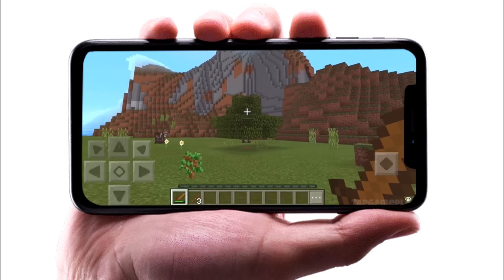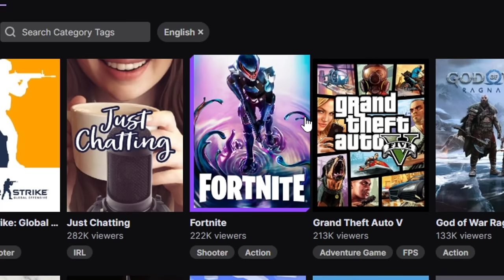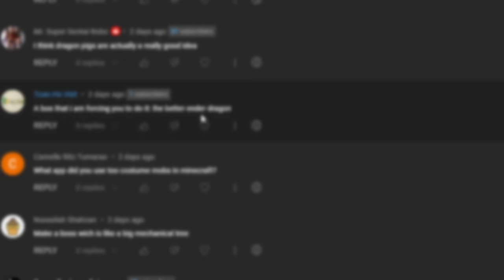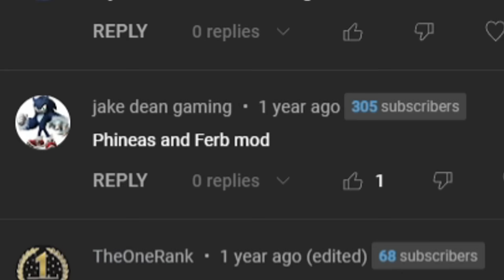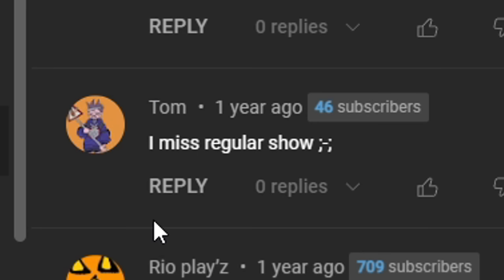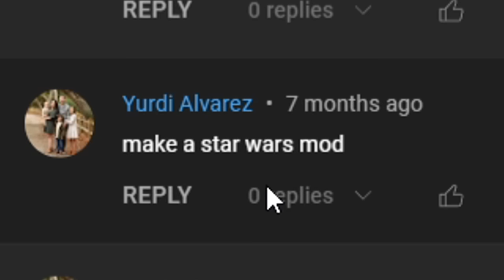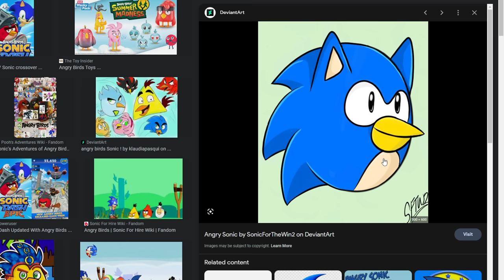so I remade every texture in angry birds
I thought it would be funny to mod angry birds and add my own textures and stuff, yeah it wasn't a great idea...

so I remade every texture in angry birds! hope you enjoy, if you didn't, then comment why. It boosts engagement!

this is some Angry Birds Mobile app nostalgia, I'm not ranking every angry birds game, but basically I made angrybirds terrible